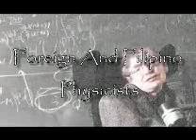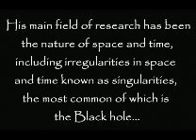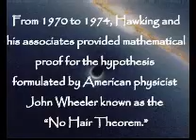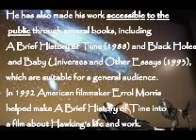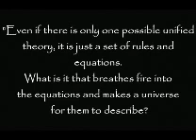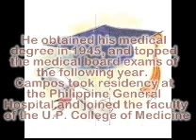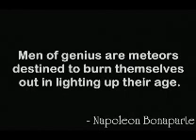Physicists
Physics Project
Group 4
Lucille Bucu
Aurea Buenviaje
Arielle Del Rosario
Westin Maduro
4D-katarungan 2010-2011